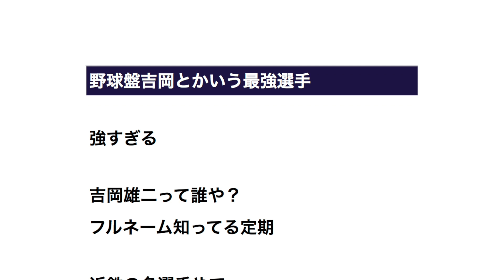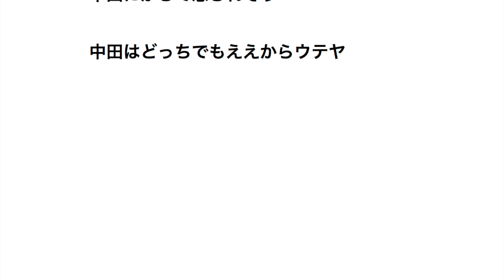野球盤吉岡とかいう最強選手 【プロ野球】